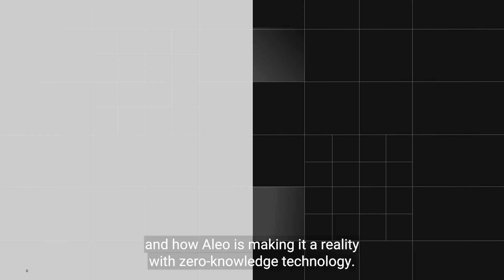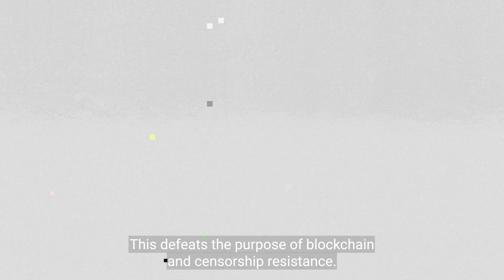Zero to Zero Knowledge | Decentralized Proving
The strongest point in favor of Zero-Knowledge existing on a blockchain is the importance of decentralizing provers across a resilient network of independent actors. That way, there's no single company in charge of maintaining and generating proofs. Santiago Campos explains the perks of decentralized proving here.